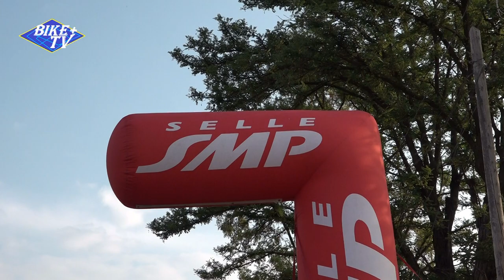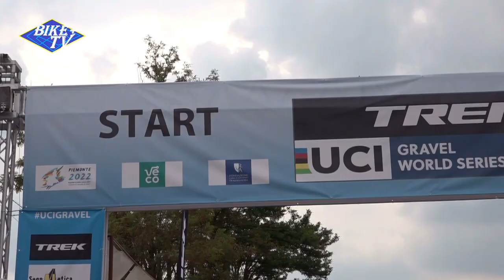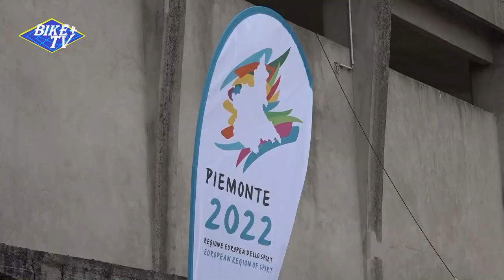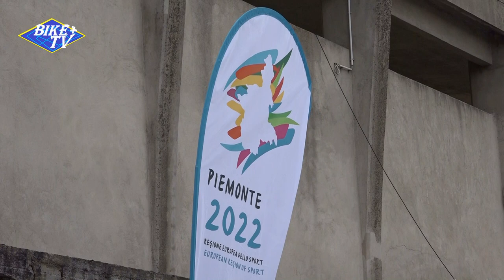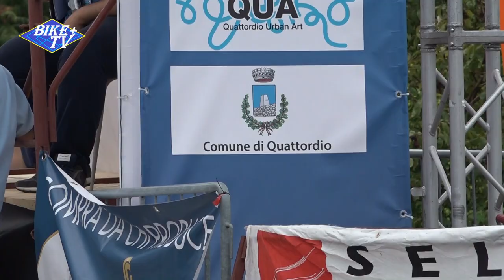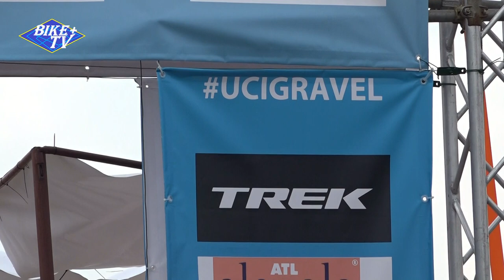LA MONSTERRATO RACE - TREK UCI GRAVEL WORLD SERIES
Quattordio 03/09/2022  (AL) - PIEMONTE
- Fuoristrada - GRAVEL